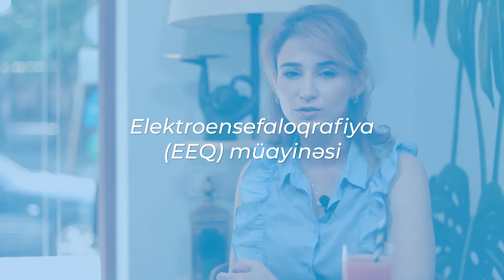Nevroloq Dr. Gülnar Həsənzadə - Elektroensefaloqrafiya (EEQ) müayinəsi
Referans Medical Group tərkibində fəaliyyət göstərən Lor hospitalın Nevroloqu Dr. Gülnar Həsənzadə  "Elektroensefaloqrafiya (EEQ) müayinəsi" haqqında məlumat verib. Buyurub izləyə bilərsiniz...

Lor Hospital - İxtisaslaşmış Tibbi Xidmətin Tək Ünvanı

Ünvan: Əhməd Rəcəbli küç.19K (Nərimanov metrosunun yaxınlığı)
Ətraflı məlumat və Qeydiyyat üçün: *0111 və ya 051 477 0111
Whatsapp Canlı Dəstək Üçün: 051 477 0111

Hər kəsə qayğı ilə...
©️ Referans Medical Group | Bütün hüquqlar qorunur | 2021